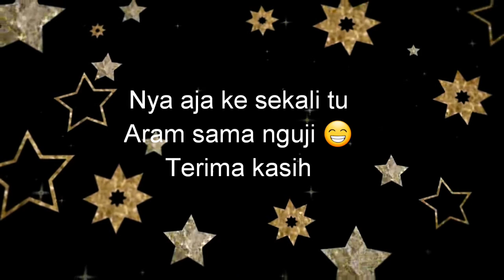Chara manduk daun rampu gulai enggau chuping jagung#daun rampu@daun entimun#manduk daun rampu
Tu chara aku manduk daun rampu gulai enggau cuping jagung,aram sama nguji#manduk daun rampu